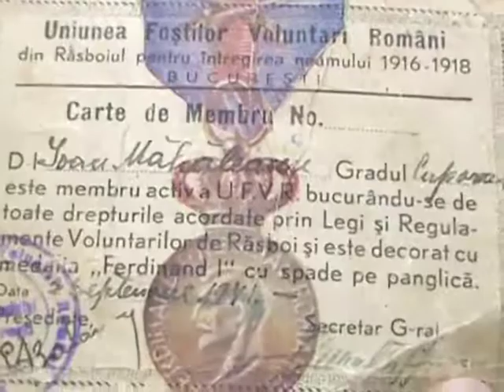Terezia Birta - fiica partizanului Ionita Mahalean: despre tragedia din 1949